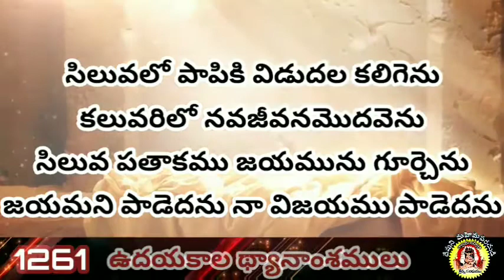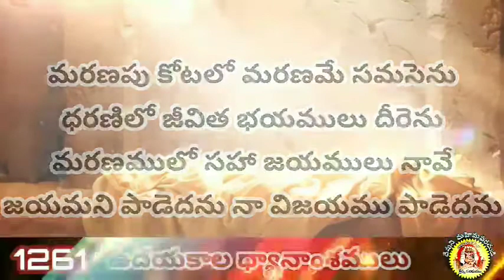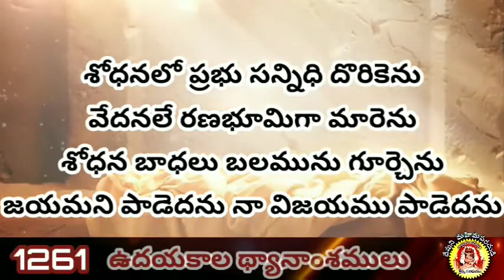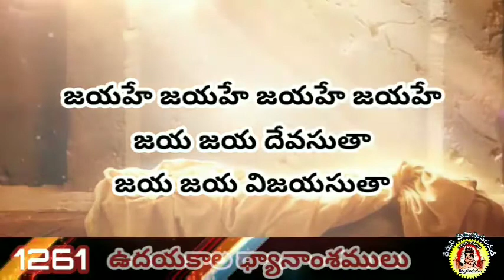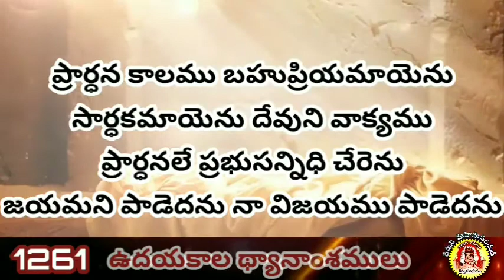జయహే జయహే జయహే జయహే || Jayahe Jayahe